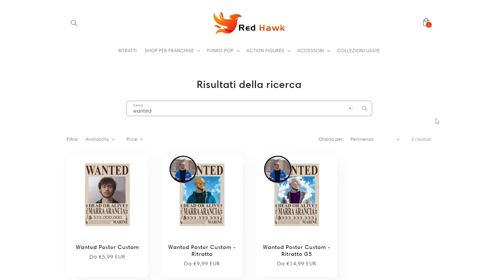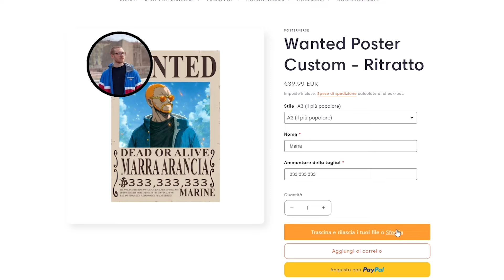MAJIN BRA mette in scena un MASS*CRO! - DRAGON BALL MULTIVERSE 37